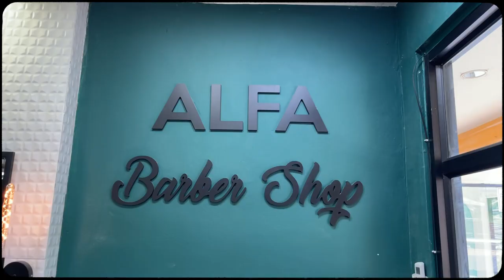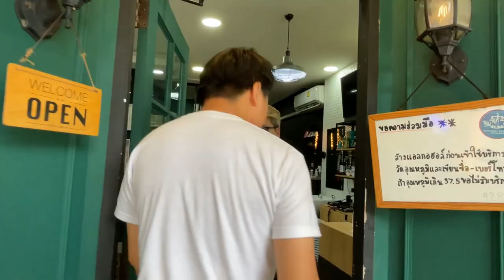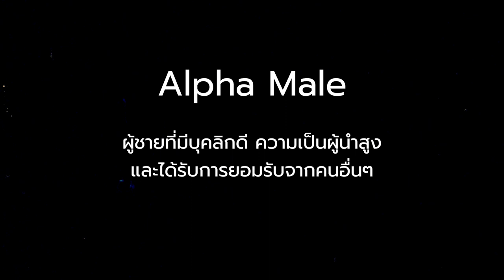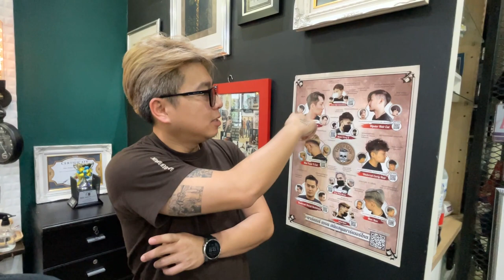Tops Barber SS2 EP14 - Alfa Barber Shop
พาไปร้านตัดผมของเหล่าวัยรุ่นตรงข้าม ม.เกษตร ALFA BARBER SHOP ที่ลูกค้าส่วนใหญ่จะเป็นนักศึกษาที่มาตัดผมทรงฮอทฮิตติดตามเทรนด์กัน 😎

ไปดูและทำความรู้จักพวกเค้ากันว่ามีแนวคิดในการทำงานกันยังไงบ้าง 👍